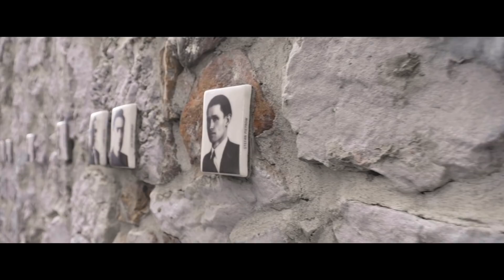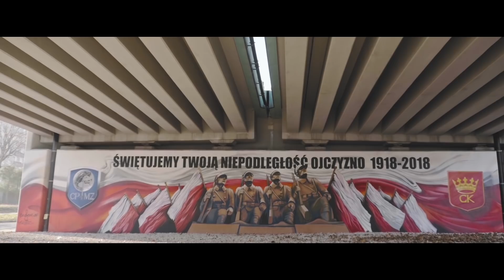100 lat Niepodległej!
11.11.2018 obchodzimy stulecie Niepodległości Państwa Polskiego. Przypominają o tym również zawodnicy PGE Vive Kielce